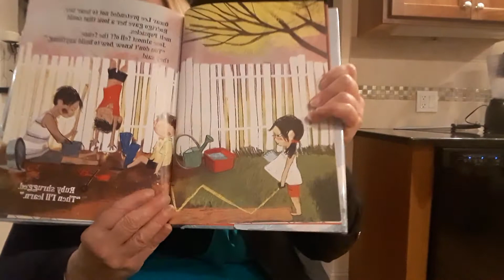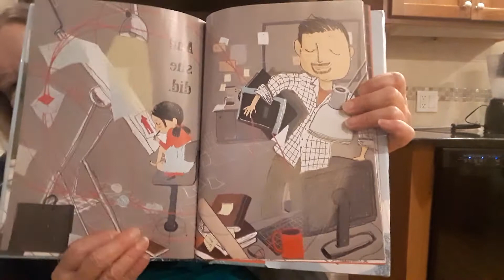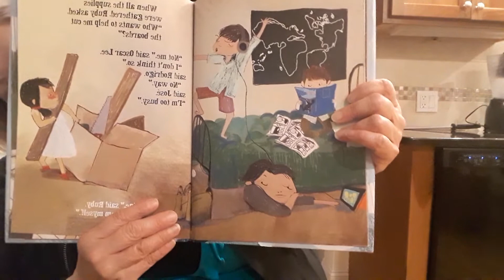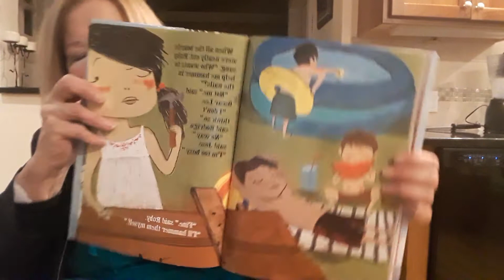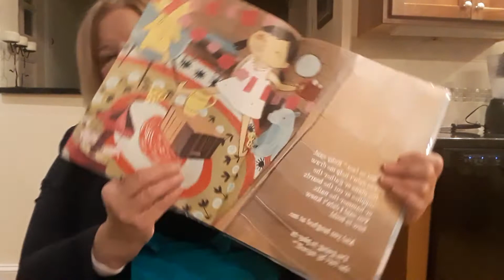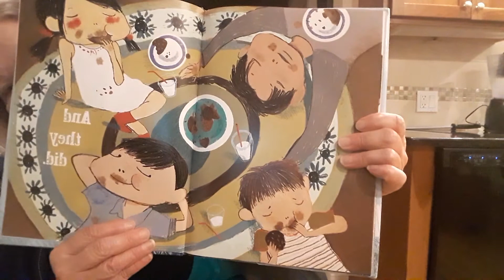THE LITTLE RED FORT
Ruby thought of an idea to build a fort after she found some old boards. After having no success in enlisting her three brothers to help her plan, gather materials, and build this fort she went on without  them. After the fort's completion, the brothers were suddenly interested in playing at the fort.  Ruby was not interested in letting them join in at the fort when they were so unwilling to help put it together before.   it took them building a mailbox, making a planter filled with flowers, and the other brother painting the fort red.  They were then welcomed to come to the Little Red Fort. to enjoy some delicious warm cookies at their first playdate. together.